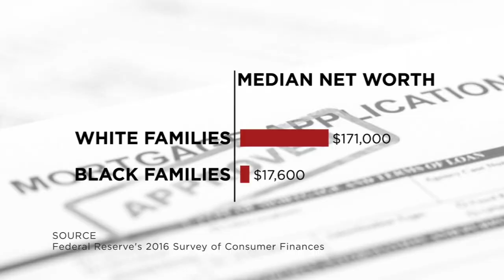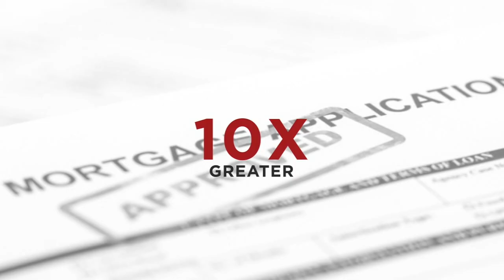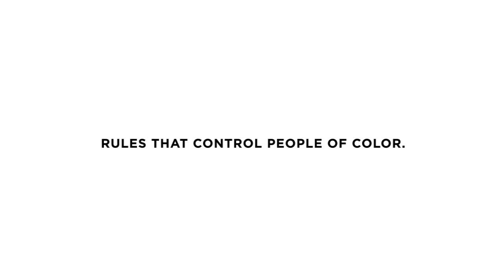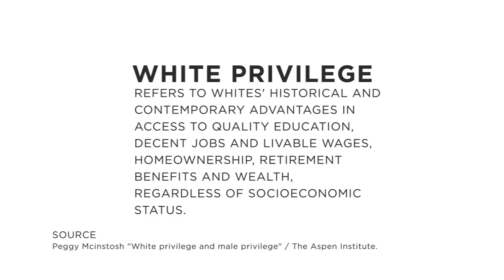What are structural, institutional and systemic racism?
What is structural? What is institutional racism? What is systemic racism? We explain the definition and also look into examples that impact people of color including African Americans.